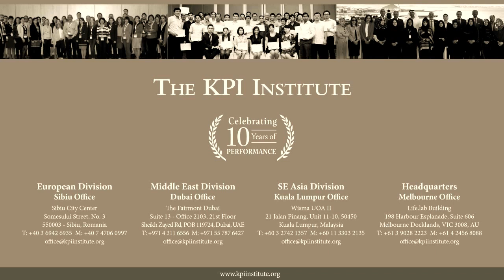Luc Gillieaux, Supply Chain Planning & Material Manager for Schneider Electric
The PERFORMANCE Magazine team was present at the Supply Chain Analytics conference from Amsterdam, The Netherlands, which took place between the 3 and 5 June, 2015. After conducting a several interviews with the experts present at the event, we gathered the valuable insights into this series of articles related to Supply Chain Analytics.